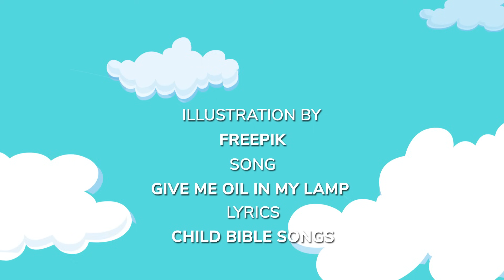Give me oil in my lamp | Christian Songs For Kids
Song Title: Give me oil in my lamp

Give me oil in my lamp, keep me burning
Give me oil in my lamp, I pray
Keep me burning 'til the break of day

Give me joy in my heart, keep me praising
Give me joy in my heart, I pray
Keep me praising 'til the break of day

Give me peace in my heart, keep me resting
Give me peace in my heart, I pray
Keep me resting 'til the break of day

Give me love in my heart, keep me serving
Give me love in my heart, I pray
Keep me serving 'til the break of day